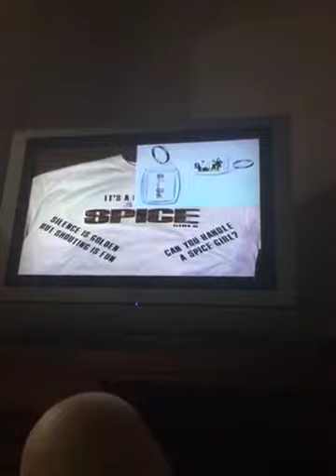Closing to Spice Girls The Official video volume 1 one hour of girl power 1997 Australian VHS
1.End credits
2.Spice Girls Collection ad
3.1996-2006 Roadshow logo